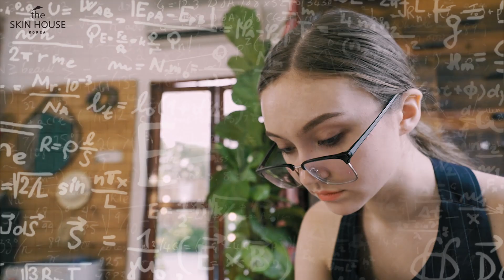Dung Dịch Triệt Tiêu Mụn Viêm Sưng Hiệu Quả Trong 48h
📣📣 GIẢI PHÁP HỮU HIỆU GIÚP ĐÁNH BAY NHỮNG LOẠI MỤN CỨNG ĐẦU
Nước Thần Giảm Mụn Nhanh sau 8 tiếng

Mụn là vấn đề nan giải đối với nhiều cô cậu, nó gây ra vết_thâm, sẹo_rỗ. làm xấu xí khuôn mặt đáng yêu.
Vậy nên The Skin House sẽ mang đến cho bạn giải pháp “đánh bay” mọi nốt mụn chỉ sau một_đêm❗️

VẬY ĐÂU LÀ NGUYÊN NHÂN & CÁCH TRỊ MỤN HIỆU QUẢ⁉️
✔️ Bị Mụn là do tác động : môi trường sống, ô nhiễm, chế độ ăn uống không lành mạnh, thức khuya cày phim, cày game các kiểu😜, stress kéo dài, sử dụng mỹ phẩm không đảm bảo…

DUNG DỊCH TRỊ MỤN NÀO HIỆU QUẢ NHẤT HIỆN NAY⁉️⁉️
The_Skin_House vẫn là một cái tên “đáng gờm” với các sản phẩm đặc trị chất lượng cao. Đặc biệt, không thể bỏ qua dung dịch trị mụn Dr. Clear Magic Powder Spot.
👩‍🔬👩‍🔬 Các chuyên gia da liễu nhận xét, Dr. Clear Magic Powder Spot là sản phẩm chuyên biệt dành riêng cho những vết mụn: mụn trứng cá, mụn bọc, mụn sưng viêm, có mủ trắng…
✅✅ Sản phẩm có khả năng làm se đầu mụn, giảm viêm, loại bỏ bã nhờn và da chết, thúc đẩy làm lành tổn thương da chỉ trong một thời gian ngắn, đồng thời giảm tấy đỏ chỉ trong vòng 4giờ.
✅ The Skin House Dr. Clear Magic Powder Spot có công thức chiết xuất từ các loại thảo dược thiên nhiên như:
✅ Khoáng hoàng thổ cô đặc: Ngay lập tức làm khô nốt mụn.
✅ Oxit titan: Giảm mẩn đỏ.
✅ Các thảo dược vùng Amazon từ quả guarana, quả acai kết hợp với các thảo dược đông y như khổ sâm, diếp cá, cúc vàng, sen hồng, trà và tràm tạo nên một hỗn hợp chống oxy hóa độc đáo bảo vệ da khỏi tác hại môi trường.
⚠️ Lưu ý: Khi sử dụng, bạn KHÔNG lắc sản phẩm. Hãy dùng tăm bông thấm lớp bột dưới đáy lọ rồi chấm trực tiếp lên vùng da đang bị mụn.
🏤 Địa chỉ trụ sở : 43D/44 Hồ Văn Huê, Phường 09, Q.Phú Nhuận, TpHCM